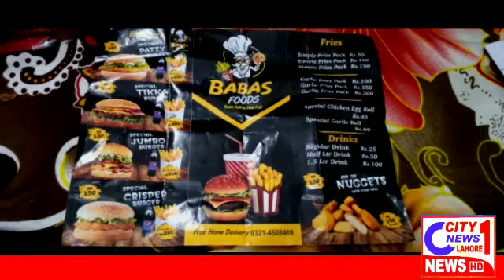Ba baz Resturant ka iftatah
Video from Arshadali